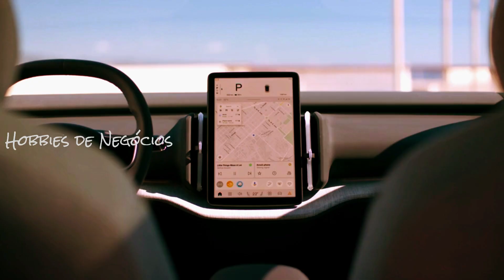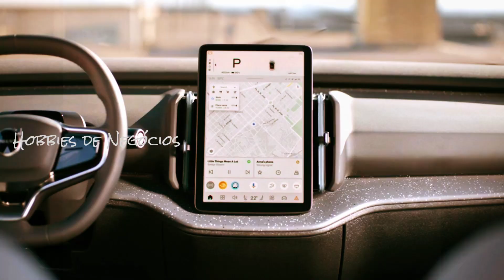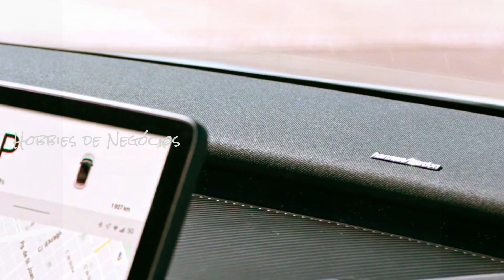SURPRESA MÁGICA: COMO A VOLVO FEZ UM SUV ELÉTRICO EX30 PELO PREÇO DE UM JEEP COMPASS A COMBUSTÃO!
A Volvo, atualmente, tem vendido o novo SUV do momento EX30 partir de R$ 219.950. Ou seja, quase o mesmo que a versão intermediária do Compass (Limited T270), de R$ 217.990.

E como ela conseguiu fazer isso? Saiba mais no vídeo!